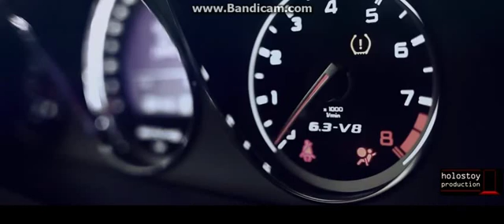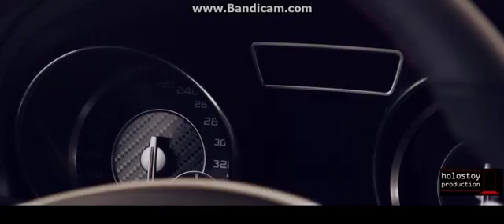Bennie Man - Street life ( mercedec-benz G class AMG )